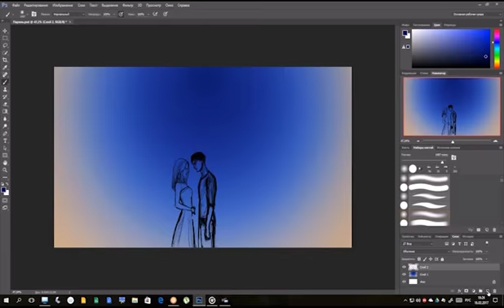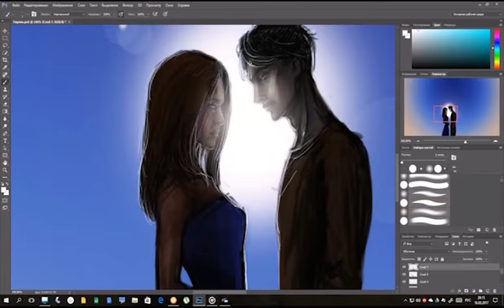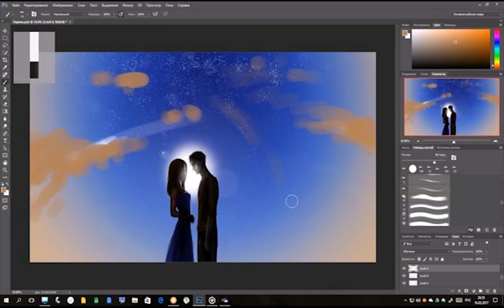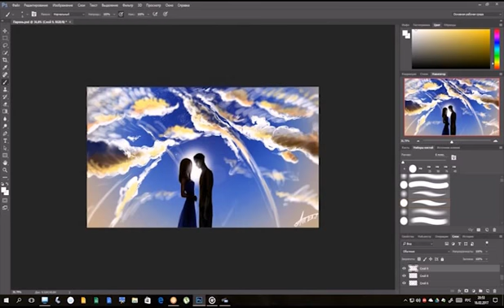Пара под небом / Couple under the sky